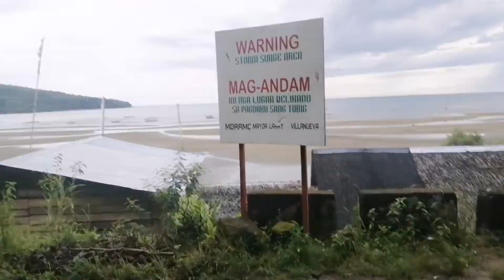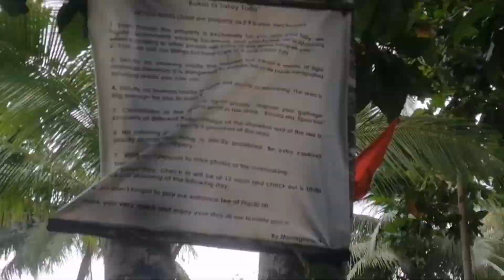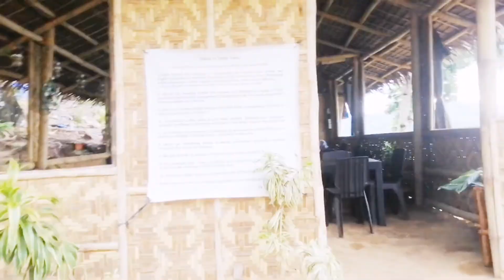SA BUKID NI TATAY TORIO, AGDALIRAN San Dionisio, Iloilo